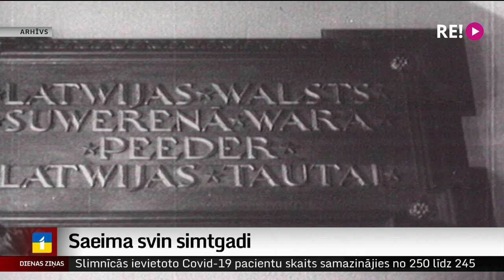Saeima svin simtgadi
Šodien aprit 100 gadu, kopš pirmo reizi sanāca Saeima. Līdz ar parlamenta sanākšanu stājās spēkā arī Latvijas valsts pamatlikums jeb Satversme, kas noteica valsts iekārtu un varas īstenošanas principus. Nozīmīgajai jubilejai par godu jaunievēlētie deputāti pulcējās uz svinīgo sēdi. Turpina Madara Līcīte.